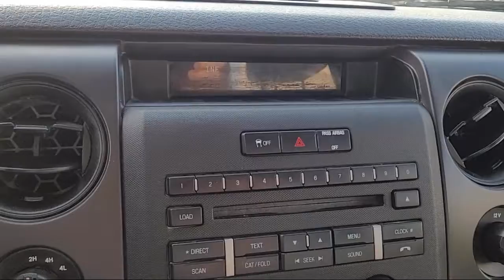2011 Ford F-150 XL Standard Cab San Diego Carlsbad National City Chula Vista Alpine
2011 Ford F-150 XL Standard Cab Stock Number: 210534 Vin:1FTPF1ET1BKE09329.

327 El Cajon Blvd.